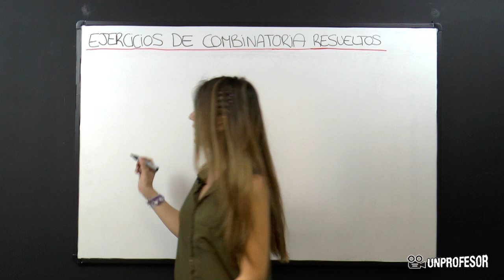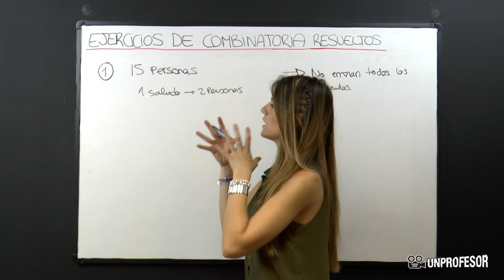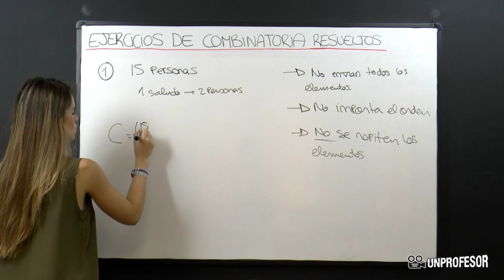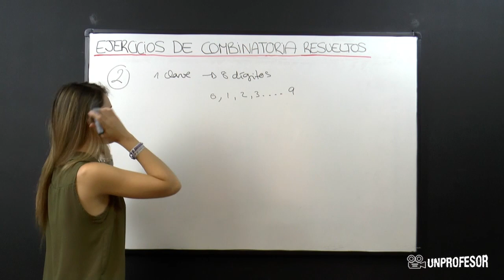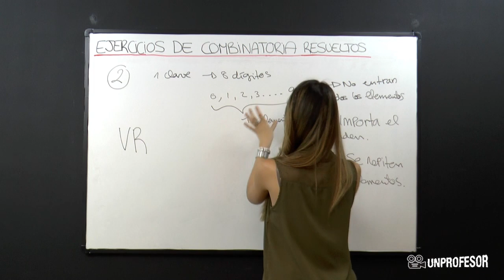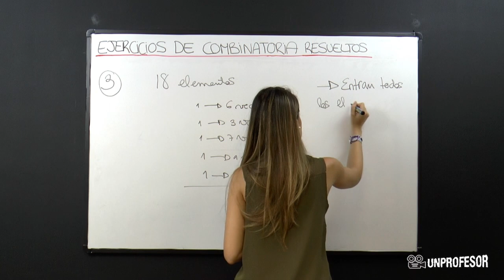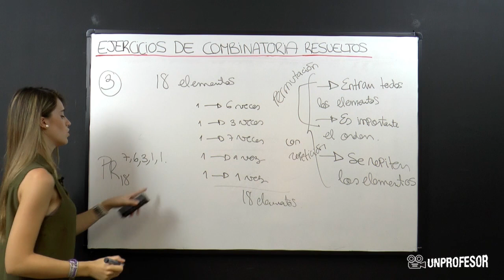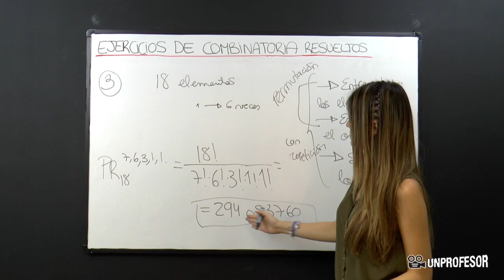Ejercicios de combinatoria resueltos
Ejercicios de combinatoria resueltos. Si quieres practicar lo que has aprendido en este vídeo puedes descargarte ejercicios con sus soluciones - Además podrás hacer preguntas al profesor que ha hecho el vídeo. En esta clase de unProfesor vas a poder estudiar la combinatoria gracias a los ejercicios que vas a encontrar en el siguiente vídeo. No olvides que puedes imprimir unos ejercicios para practica